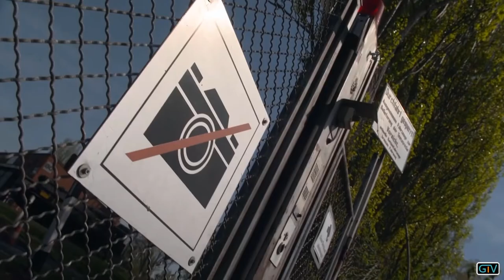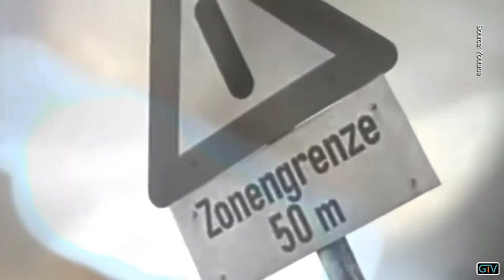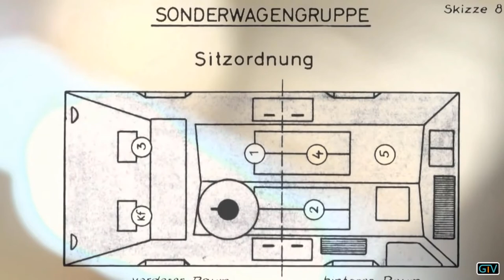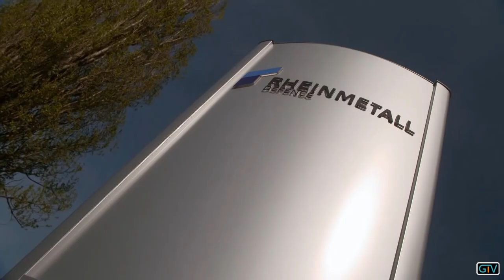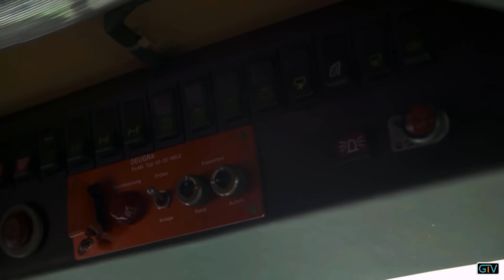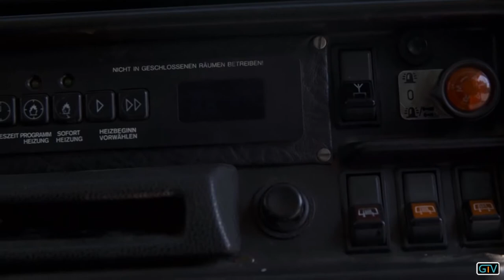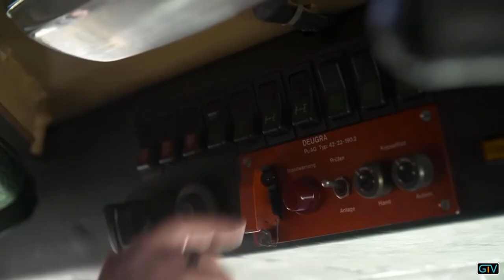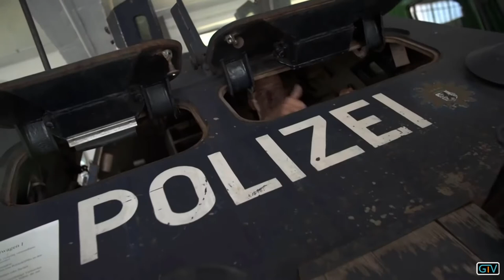Free Documentary - Exceptional Engineering - Armored Carriers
Free Documentary from Exceptional Engineering.  Armored Carriers